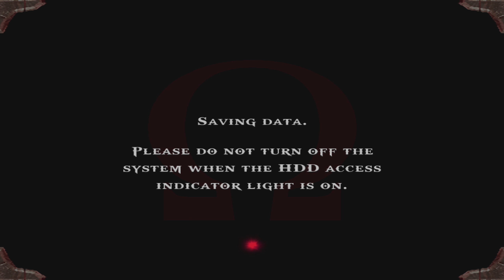LOOK AT ME I AM THE CAPTAIN! ! God of War Episode 14